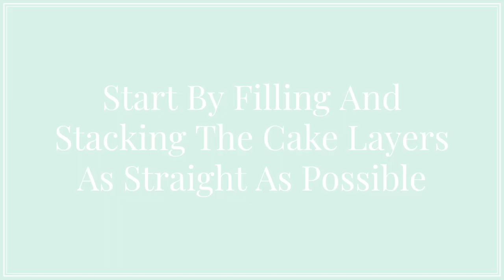How To Frost A Smooth Buttercream Cake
Learn my best tips and techniques for frosting cakes with a smooth buttercream finish and sharp edges.

The buttercream I am using is an American buttercream and the recipe is

Bench Scraper
Angled Spatula
Cake Turntable